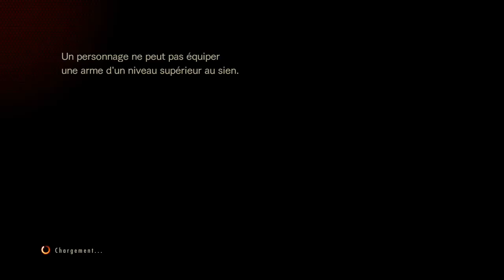RE Revelation Commando Raid 2